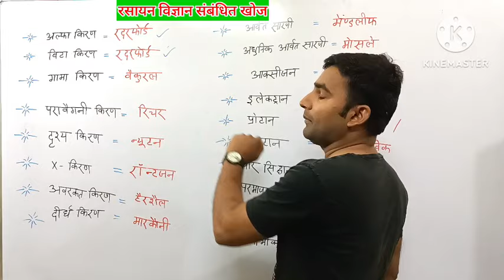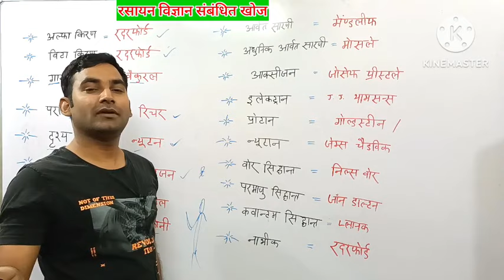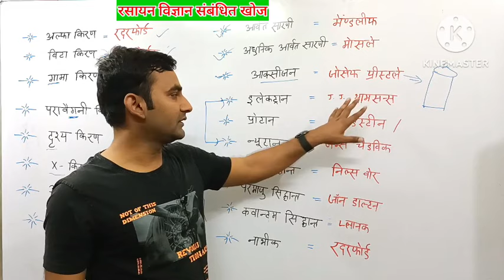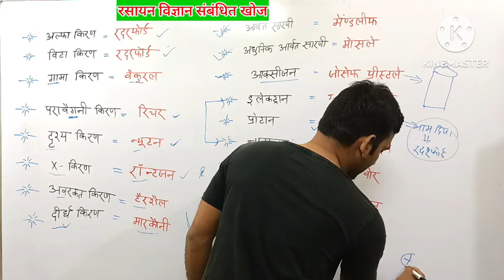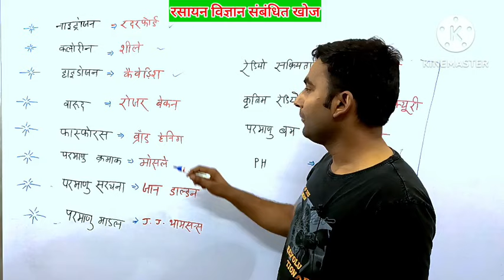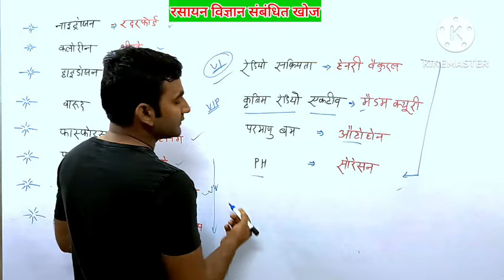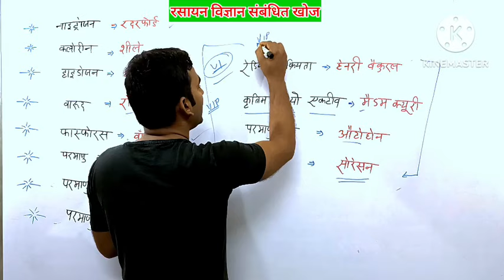रसायन विज्ञान संबंधित खोज trick Rasayan Vigyan sambandhit Khoj Yad karne ki trick